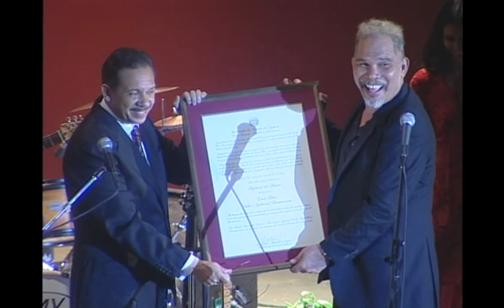Luis Dias Valor Cultural Dominicano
''El Terror En Vivo'', Homenaje del Ministerio de Cultura de la Republica Dominicana donde el ministro Jose Rafael Lantigua lo declaro como valor cultural en un acto por todo lo alto que se inmortalizo en DVD, grabado en el auditorio Enrriquillo Sanchez de la secretaria de estado de cultura.

Performer: Luis Diaz
Lead guitar: Juan Francisco Ordoñez
Lead guitar: Marino Peña
Lead Guitar: Jaime Estepan
Bass: Peter Nova
Bass: Jorge Subervi
Drums: Guy Frometa
Percussion: Jose Duluc
Percussion: Nicolas de Jesus
Percussion: Raul Sanchez
Vocals: Irka Mateo

Todas las canciones, letras y musica son autoria de Luis Diaz ''El Terror''.